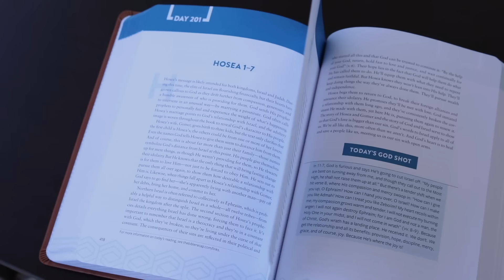Day 049 (Leviticus 16-18)